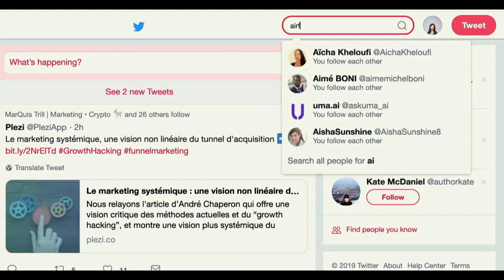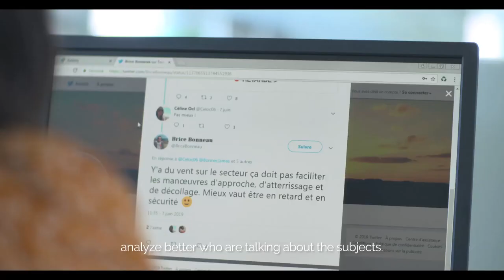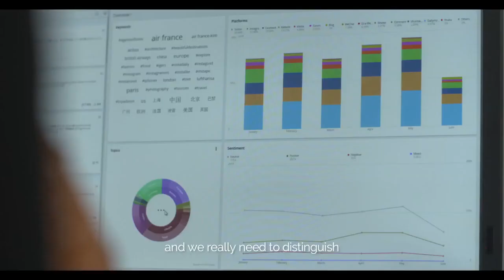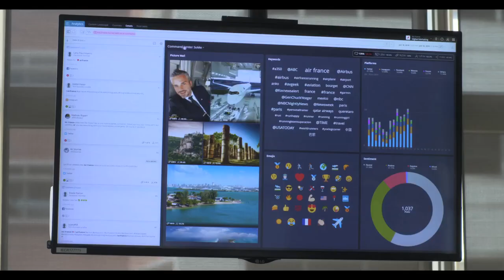DD_ How Air France Uses Social Listening to Provide World Class Experiences